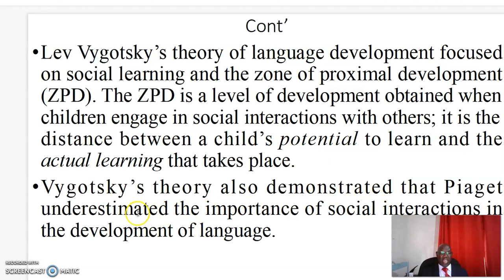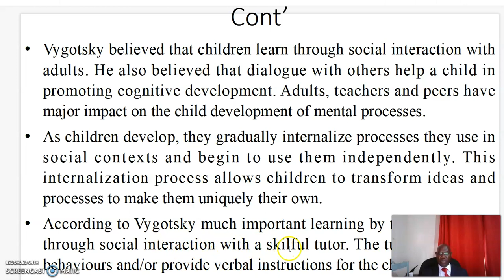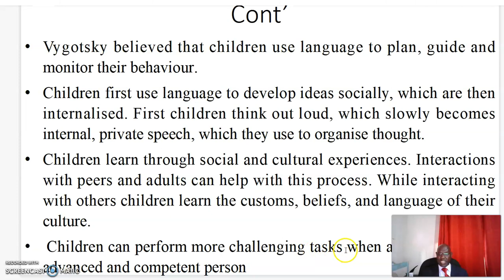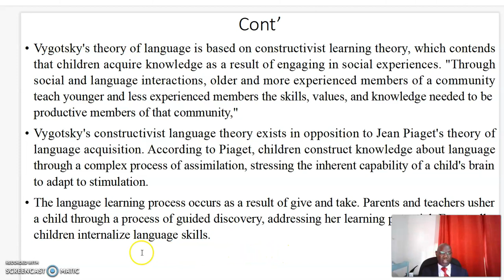Lev Vygotsky and Language Development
Educational Videos, Vygotsky, Language, children, development